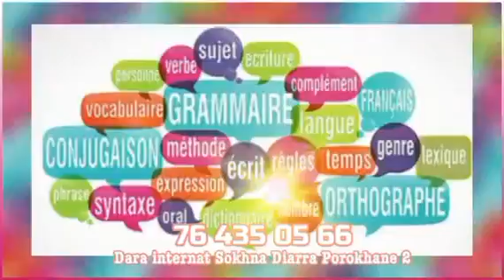Dernière Minute🚨S Mansour sy jamile😱😱😱....